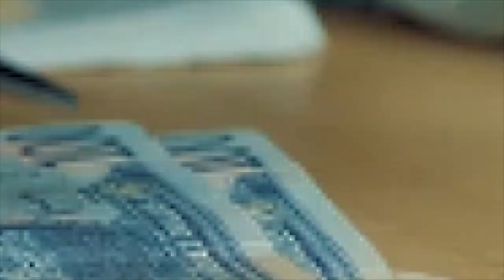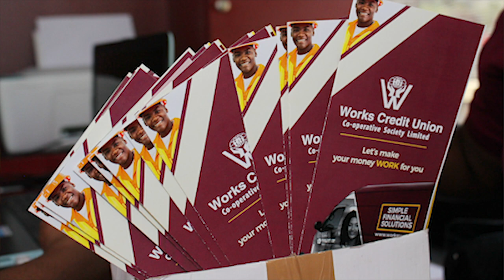Works Credit Union Co-operative Society Ltd. Feature 2018